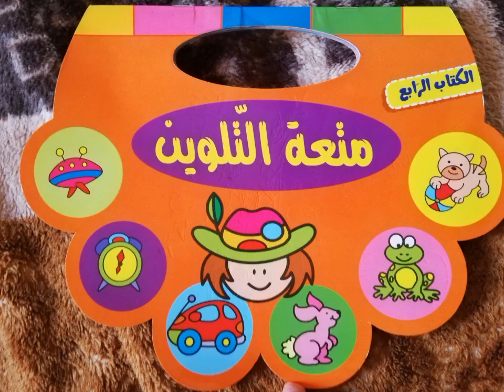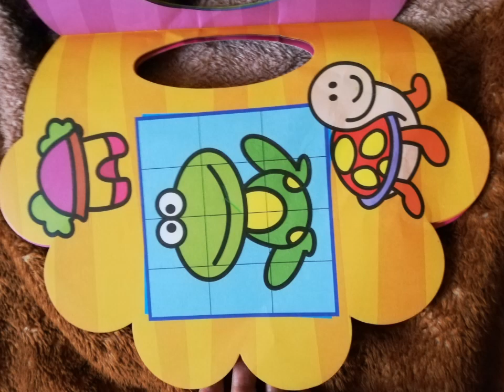haul marjane cahier de coloriage مشتريات دفتر التلوين من مرجان